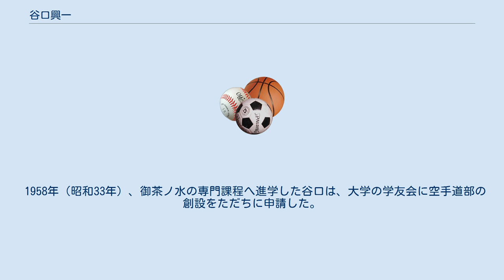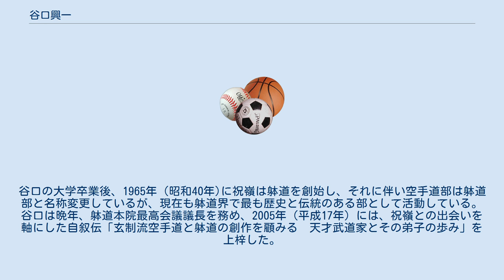谷口興一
谷口 興一（たにぐち こういち、生誕年不詳 - 2012年（平成24年）11月25日）は、熊本県出身の躰道指導者、医師。
玄制流空手道、躰道を創始した祝嶺正献の一番弟子とされ、東京医科歯科大学空手道部（後に躰道部）を設立した。
 熊本県出身。
東京医科歯科大学医学部卒業。
大学入学後に玄制流空手道師範の祝嶺正献と出会い入門、そして東京医科歯科大学空手道部を自ら設立した。
現役を退いたのちも躰道の指導、普及に尽力し、躰道本院最高会議議長を務めた。
 1956年（昭和31年）、東京医科歯科大学に入学。
当時の医学部進学課程、歯学部進学課程（現在の教養課程にあたる）は千葉大学文理学部に委嘱されていた。
谷口は数人と協力して、千葉大学文理学部に空手同好会を発足させることに成功した。
当時稲毛にあった千葉大学文理学部の旧陸軍兵舎の一室を道場として練習を開始した。
その年の10月の中旬、埼玉大学空手道演武会に招待された谷口は、そこで玄制流空手道師範の祝嶺正献（当時は制献）の四十八手の型を目の当たりにし、その素晴らしさにただ茫然と見とれるのみであったという。
終了後の打ち上げコンパの会場で祝嶺を紹介された谷口は、その日祝嶺の練馬の自宅に宿泊することとなり、この日をもって玄制流空手道に入門した。
 1958年（昭和33年）、御茶ノ水の専門課程へ進学した谷口は、大学の学友会に空手道部の創設をただちに申請した。
学友会の規則に従い最初は同好会としての発足となるが、精力的に練習、合宿等を行い、9月には正式に空手道部として認められ、谷口は初代主将に就任した。
谷口の大学卒業後、1965年（昭和40年)に祝嶺は躰道を創始し、それに伴い空手道部は躰道部と名称変更しているが、現在も躰道界で最も歴史と伝統のある部として活動している。谷口は晩年、躰道本院最高会議議長を務め、2005年（平成17年）には、祝嶺との出会いを軸にした自叙伝「玄制流空手道と躰道の創作を顧みる　天才武道家とその弟子の歩み」を上梓した。